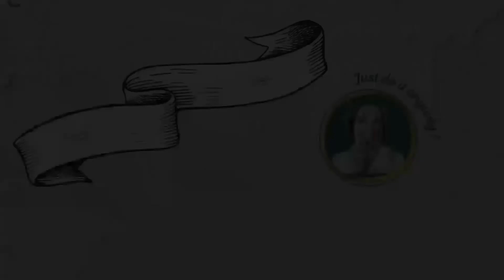OOPS !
right soooo yes it has finally happened ,

i skipped a post.. it has been so intense that it was out of my control but rest assured, i am back up and posting as usual so keep watching this space
if you want to get notified of new videos then ring that bell
don't forget to leave a comment so i know if the videos are helpful or if there is something you would like to see.
every Tuesday.
JUST DO IT ANYWAY...